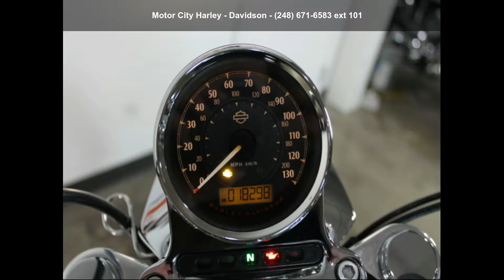2017 Harley-Davidson XL883L - SuperLow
Join the Motor City Family Today!

 2017 Harley-Davidson® SuperLow®The smooth ride, comfortable cruising position and easy handling are built in thanks to the suspension and seat. The ride that starts here may never end.
 How close do you want to get to the pavement?

 If you want to feel one with the road, throw a leg over the SuperLow® model. You'll feel the confidence that comes from its low seat, well-balanced stance and low center of gravity. The handling is easy and you've got the comfort to go all day. Just dial in the adjustable suspension and unleash the torque of its 883 Evolution® engine. Nothing puts you closer to the pavement.